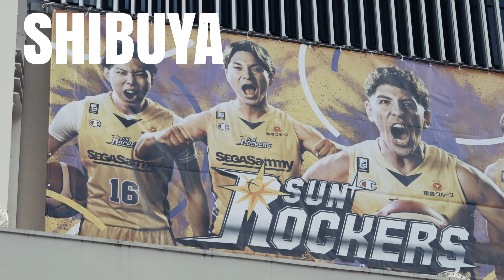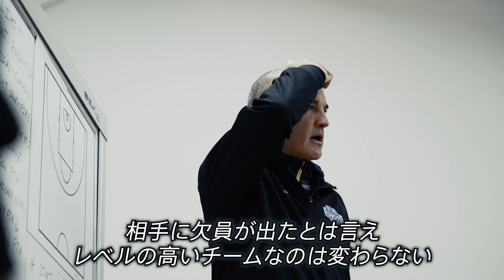【2.5秒の攻防】INSIDE_ROBOTS#8_vs渋谷【INSIDE】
アダストリアみとアリーナへのアクセス方法